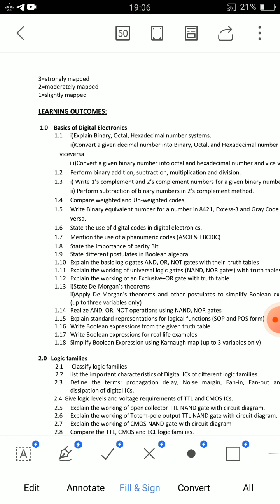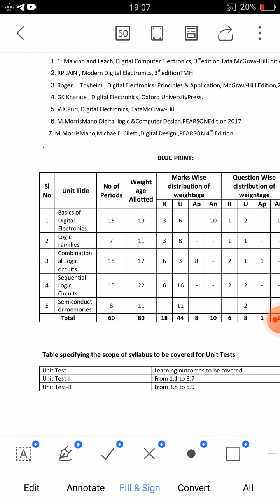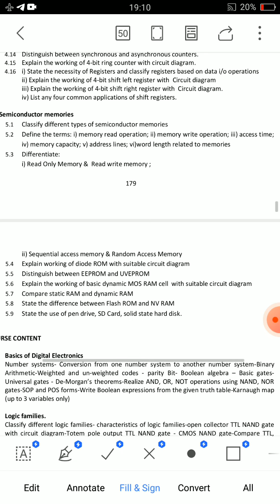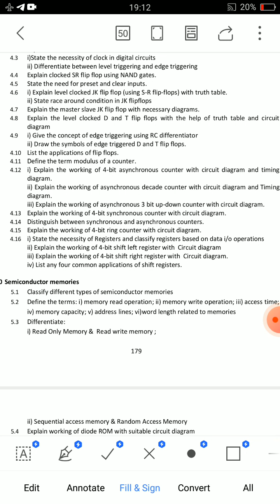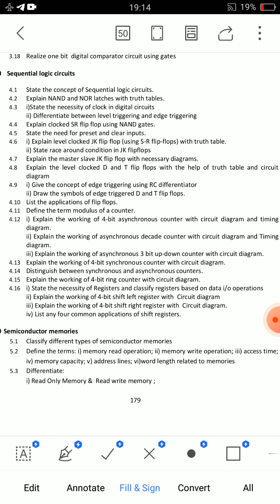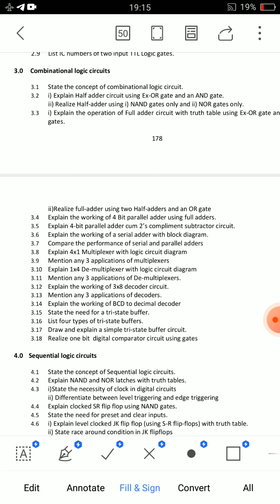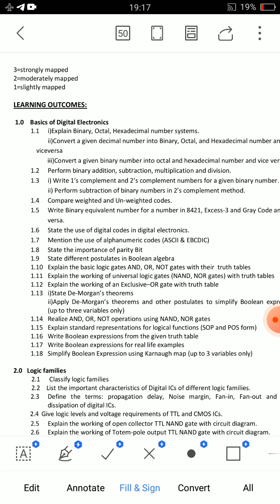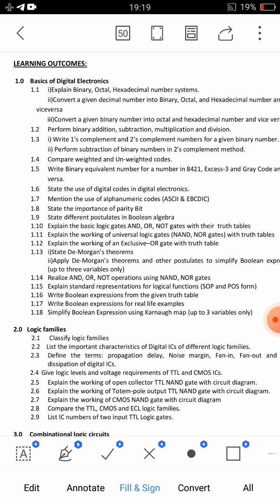ap diploma c20 ece digital electronics important questions